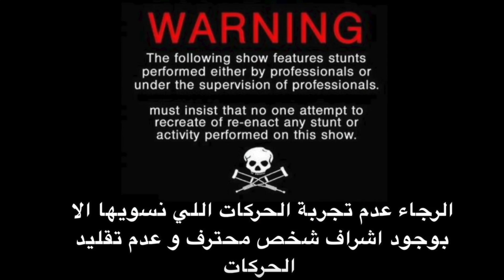تحدي المطرقة | (خذ الكور أو راح تنضرب)!! فلوق#81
السلام عليكم بالنسبه بهذا الفلوق سوينا تحدي المطرقه و سوينا تحدي التصويب بالكوره و سوينا قارب بالمسبح !!
تحذير: الحركات اللي نسويها متدربين عليها فتره طويله و الشروحات اقدمها للي حاب يتعلم بطريقه آمنه و يتوجب توفير مكان آمن وكامل المسؤليه عليك.

انستقرام: mah_96
Ps4 ID:
Maokly-96

(دعمكم و تفاعلكم يخليني استمر للآفضل)
ارسلوا مقاطعكم على:
انستقرام mah_96

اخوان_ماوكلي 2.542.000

دامك وصلت هنا انت اسطوري ❤